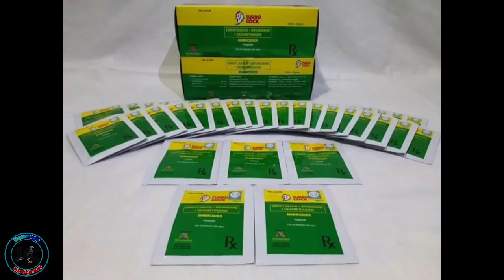3rd Lap For NDR 2021 (Bonakid Jason)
Grabe mga kalapatids bumawe ang PHA team naten sa 3rd lap ng NDR😱 12 out of 16 habang nang APR team naman naten ay 7 out of 15 abangan ulit naten next Sunday para sa 4th lap ng NDR sabay sabay tayo mag abang mga kalapatids 💪

Nais ko lang po ipakita yung araw araw na ginagawa ko sa aking mga alagang ibon sana ay may matutonan kayo may mapulot na tips maraming salamat po keep safe and god bless😇

Salamat din mga kalapatid at sa wakas na monetize na ang aking You Tube Channel😇

Please! Like, Share, Comment lang sa mga katanungan nyo at ating sasagutin yan at wag kalimutang mag Subscribe para lagi kayong updated sa mga iba't - ibang videos na iuupload ko maraming salamat mga kalapatids naway me natutunan kayo Godbless you all.